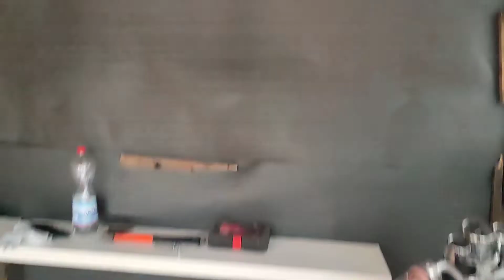Mi am Construit Un garaj pentru scuter *noile proiecte*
🔴 NU UITA SA TE ABONEZI CU CLOPOTEL ASTFEL VEI PRIMI NOTIFICARI DE CATE ORI APARE UN VLOG NOU..MULTUMESC❤

🔴BANII PE CARE VOI MII DONATI II INVESTESC IN : ECHIPAMENTUL MEU DE PESCUIT , CLARITATE INALTA AUDIO , VIDEO .❌NU ESTE OBLIGATORIU DONATIA ESTE DOAR OPTIONAL..❌

🔴PROMOVARE CANAL 1€ LINK IN DESCRIERE...

🔴PROMOVARE CANAL 2€ VIDEO SPECIAL 20-80 ABONATI..

🔴VIDEO CU MINE PE CANALUL TAU SI EU ITI PROMOVEZ CONTINUTUL 5€..

100✅
200✅
300✅
400✅
500✅
600✅
700✅
800✅
900✅
1000✅
🔜2000
🔴Info  Despre mine...
PASIONAT DE FOOTBAL , NATURA , ,BUSHCRAFT
TRAVEL,DRUMETII ETC..

❌ ACEST CANAL ESTE ADMINISTRAT DE ZETTY (E) &(M) TOATE DREPTURILE SUNT REZERVATE.ORICE UPLOAD NEAUTORIZAT AL ACESTUI VIDEOCLIP ESTE ILEGAL SI VA FI RAPORTAT ORICAND LA YOUTUBE...(PUTETI LUA STRIKE PE LOC)❌

📷-Filmez cu o camera Nikon și un Xiaomi redmi note 10 pro
🎤-Boya By-mm1
🖥️ Editez cu Adobe premiere pro
Peace💫

❤MULTUMESC PENTRU CA AI VIZIONAT CLIPUL O ZI FAINA.